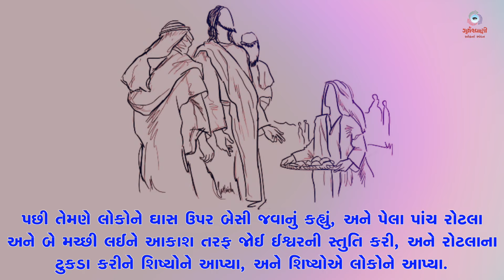Sneh Na Spandan | સામાન્યકાળના અઢારમા અઠવાડિયાનો સોમવાર | Mt 14: 23-21 | 5th August 2024